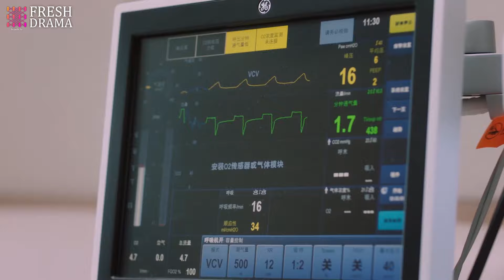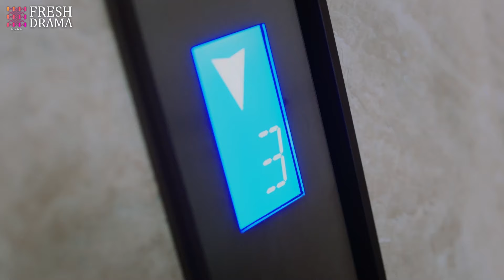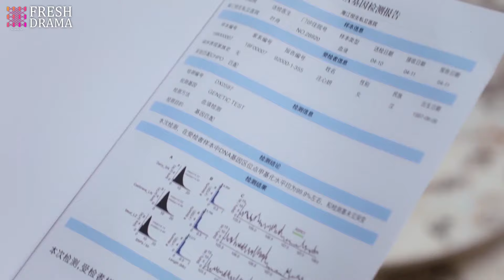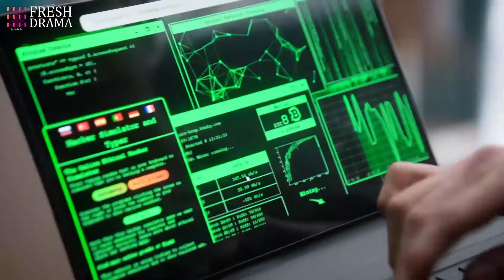02 When his girl's in danger, the cold CEO always shows up in time and protects her!